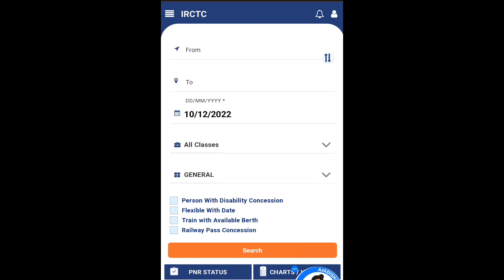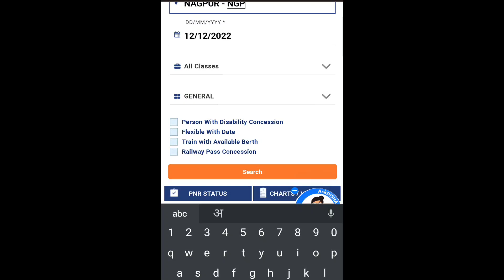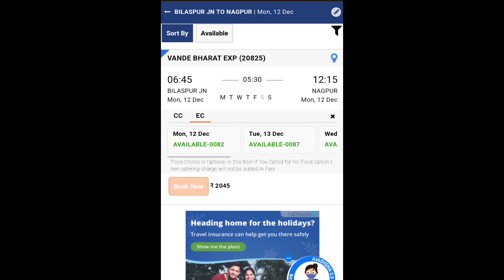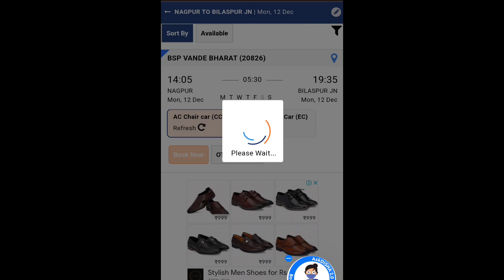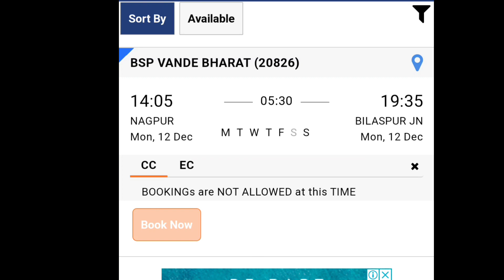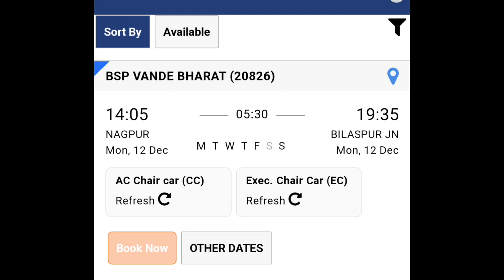20825 Bilaspur - Nagpur Vande Bharat Express Live Ticket Booking & Route Information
EDFC CORRIDOR KANPUR TO SONNAGAR BIG RUN OF FREIGHT TRAINS BOOST INDIAN ECONOMY | देखो EDFC का कमाल

MY GADGETS -

Mic Used -